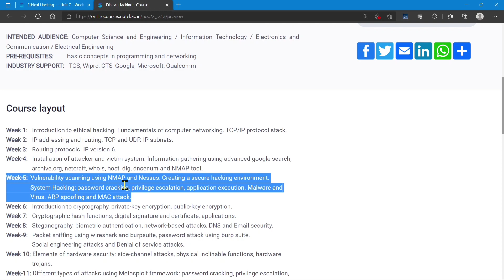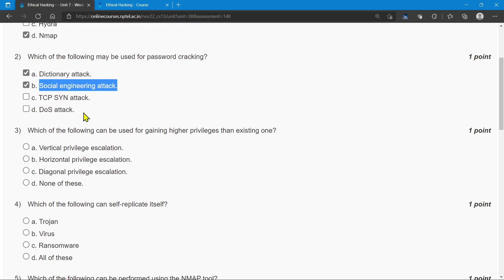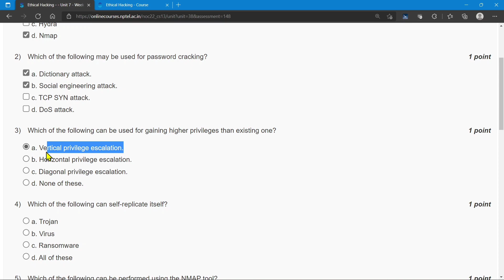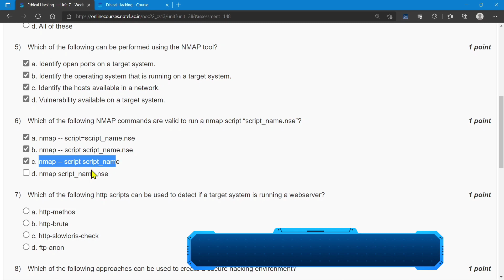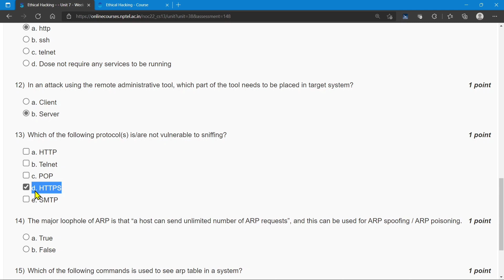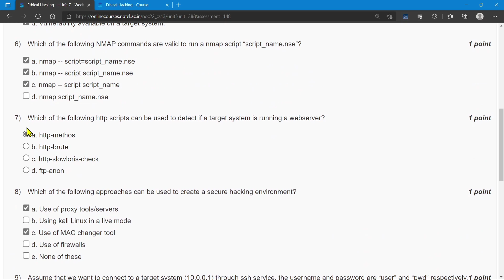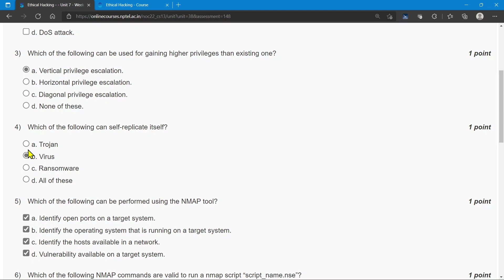NPTEL Ethical Hacking WEEK 5 Quiz Assignment Solutions | Swayam 2022 | IIT Kharagpur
🔊 Ethical Hacking NPTEL Elective Course 2022
Ethical hacking is a subject that has become very important in present-day context, and can help individuals and organizations to adopt safe practices and usage of their IT infrastructure. Starting from the basic topics like networking, network security and cryptography, the course will cover various attacks and vulnerabilities and ways to secure them. There will be hands-on demonstrations that will be helpful to the participants. The participants are encouraged to try and replicate the demonstration experiments that will be discussed as part of the course.
~~COURSE LAYOUT~~
Week 1:   Introduction to ethical hacking. Fundamentals of computer networking. TCP/IP protocol stack.
Week 2:   IP addressing and routing. TCP and UDP. IP subnets.
Week 3:   Routing protocols. IP version 6.
Week 4:   Demonstration Session:: Vulnerability assessment: OpenVAS, Nessus, etc.
                System hacking: password cracking, penetration testing, etc.
Week 5:   Demonstration Session: Social engineering attacks.
                Malware threats, penetration testing by creating backdoors.
Week 6:   Introduction to cryptography, private-key encryption, public-key encryption.
Week 7:   Cryptographic hash functions, digital signature and certificate, applications.
Week 8:   Steganography, biometric authentication, network-based attacks, DNS and Email security.
Week 9:   Demonstration Session:: Sniffing: Wireshark, ARP poisoning, DNS poisoning.
                Hacking wireless networks, Denial of service attacks.
Week 10: Elements of hardware security: side-channel attacks, physical inclinable functions, hardware trojans.
Week 11: Demonstration Session:: Hacking web applications: vulnerability assessment, SQL injection, cross-site scripting.
Week 12: Case studies: various attacks scenarios and their remedies.
🔴Textbooks and References:
1. Data and Computer Communications -- W. Stallings.
2. Data Communication and Networking -- B. A. Forouzan
3. TCP/IP Protocol Suite -- B. A. Forouzan
4. UNIX Network Programming -- W. R. Stallings
5. Introduction to Computer Networks and Cybersecurity -- C-H. Wu and J. D. Irwin
6. Cryptography and Network Security: Principles and Practice -- W. Stallings